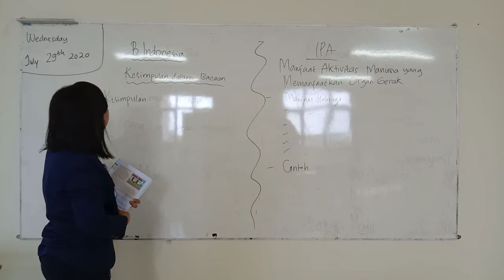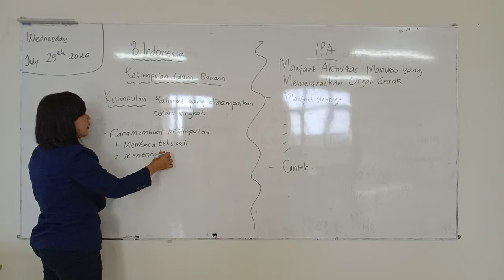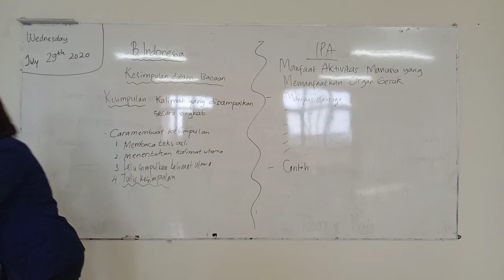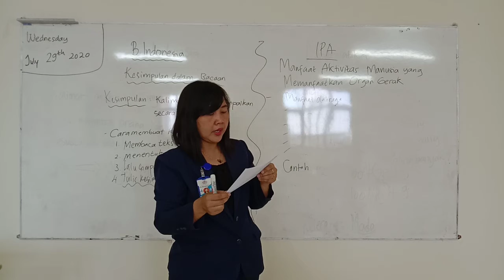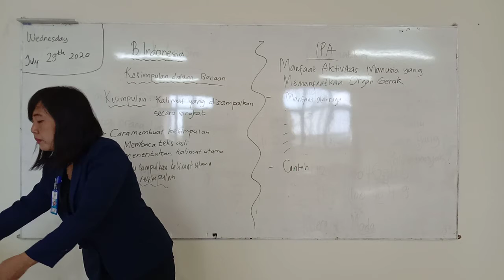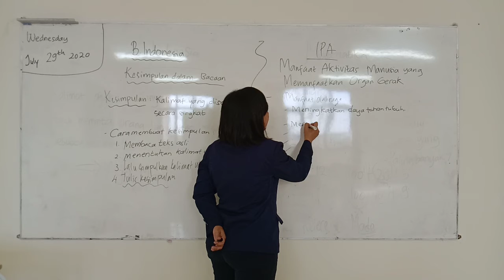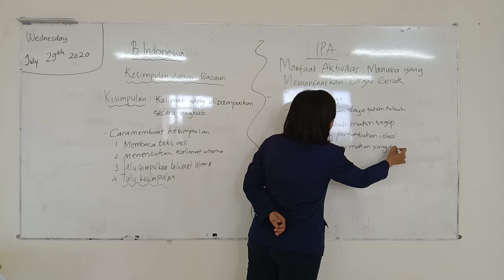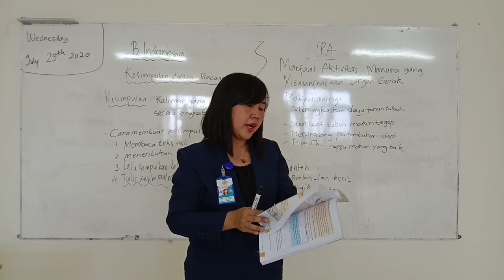SD Manggala Grade 5 Subtema 2 Pembelajaran 1 Rabu 29 Juli 2020